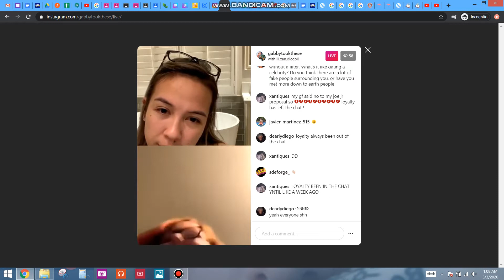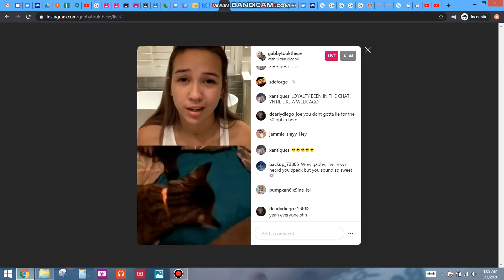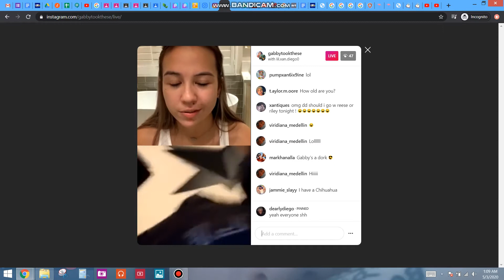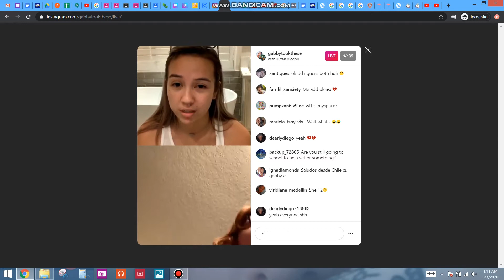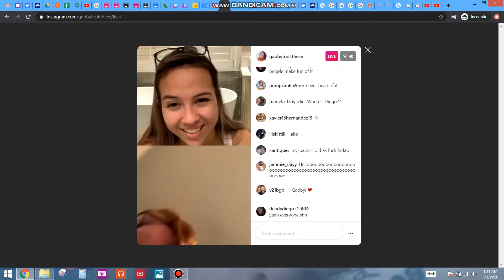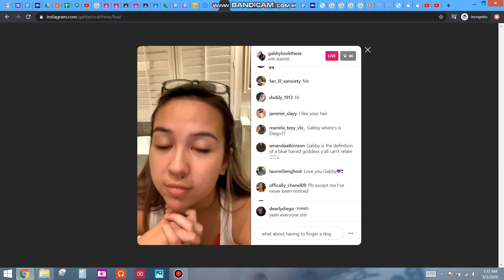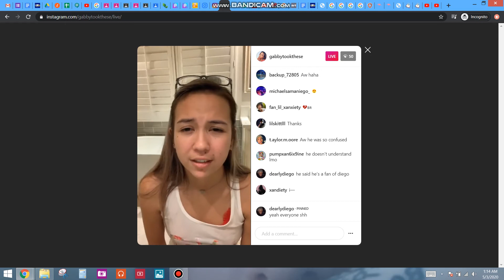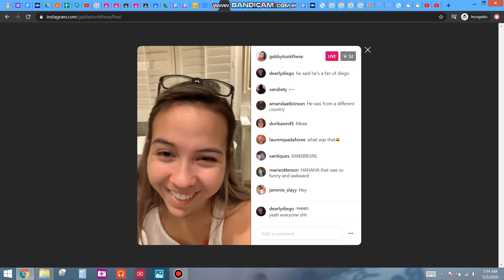Gabby Live 5/3/20